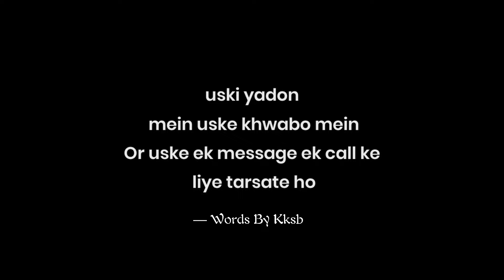One Sided Love Ki Sabse Buri Baat 💔 | One Sided Love Poetry | Ek Tarfa Pyar | KKSB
Aakash Desai
Related Searches -
1. Romantic Poems
2. Ek tarfa pyar
3. One sided love status
4. Hindi romantic lines
5. One sided love sad status